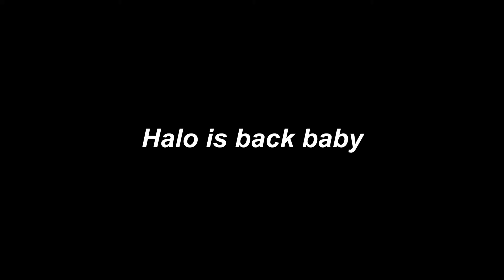Halo Infinite - Hefty, Hefty, HEAVY!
A quick little montage for the return of Halo. Synthoceps Part III is next on the agenda.